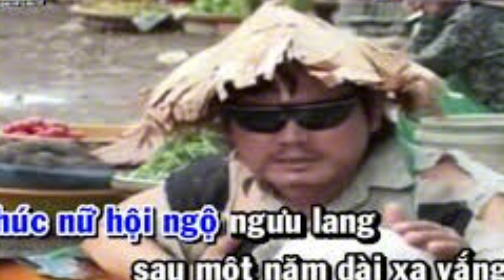Áo Vũ Cơ Hàn -tác giả: Nguyên Thảo ,Yên Lang - trình bày ;mỹ lệ, A Ẩn